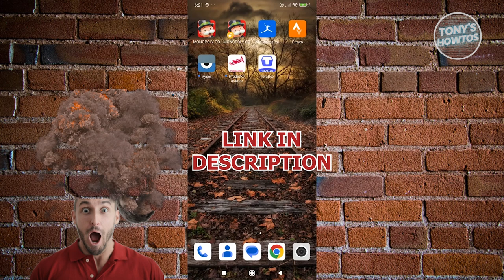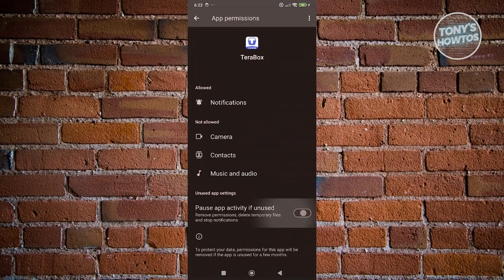How to Fix Terabox Buffering Problem | No Internet Connection (2024)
In this video, I show you How to Fix Terabox Buffering Problem | No Internet Connection in 2024. The quick and easy tutorial how to solve terabox app network connection issue. Do you want to know step by step how to fix unstable connection with terabox in 2024? Yes? Great!